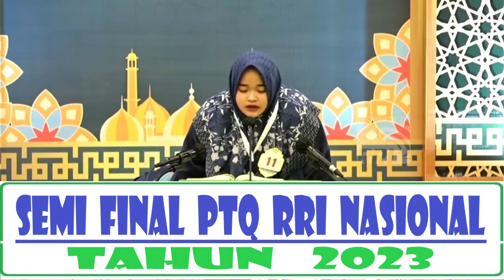Babak Semi Final PTQ RRI Nasional ke - 53 di Kendari Tahun 2023